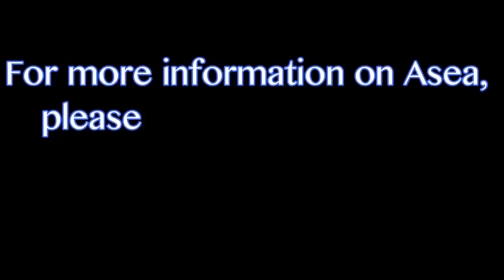🚨 Never Give Up: Evolve or Die.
📍To Speak to Someone About Asea, Text NICOLEInfo to 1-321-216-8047